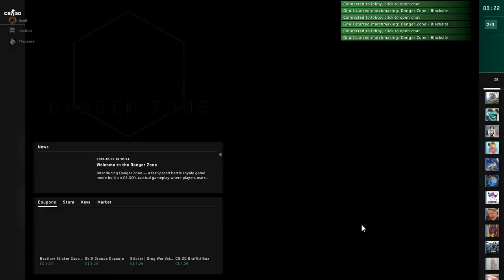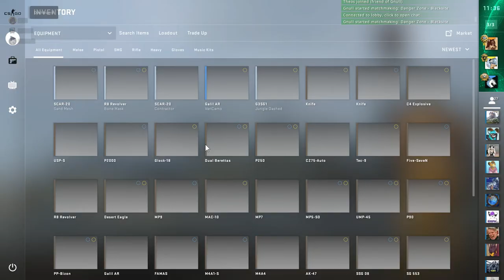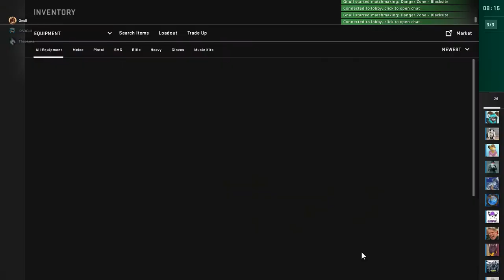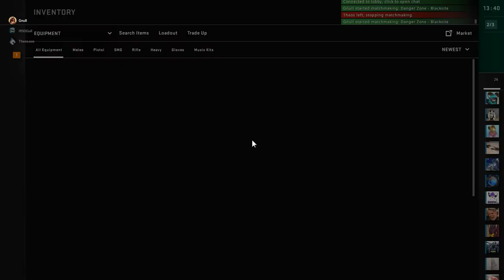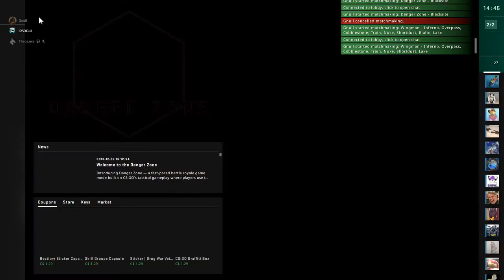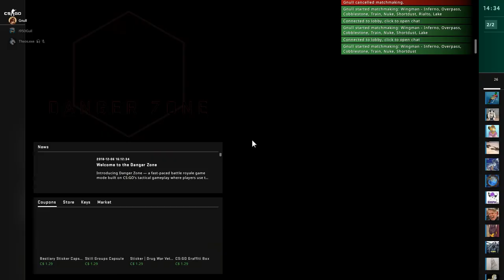CSGO #12 Hyena Hedgehog & Merpy Battllegrounds